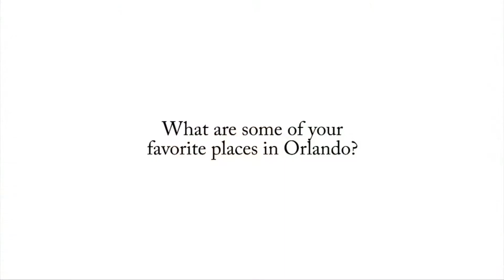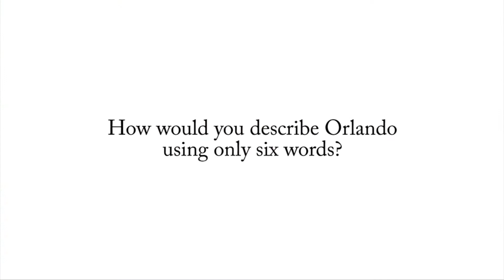Orlando Memory Interview: Commissioner Tiffany Moore Russell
Orange County Commissioner Tiffany Moore Russell tells Orlando Memory all about her memories of growing up in Orlando and marvels at how much has changed since she was a child.